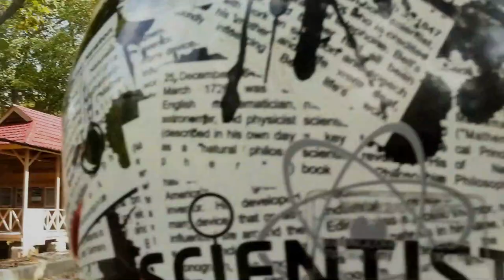Pantai Laguna Kaur Bengkulu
Semoga kabarnya baik-baik iya. Terima kasih sudah berkunjung dan menonton video-video dari saya. yang ingin mengasih saran next video silahkan.
Tonton juga video-video yang lainya :
Dan masih banyak video keseruan yang lain.

Yang sudah membantu, semoga rezekinya lancar, dilancarkan semua urusanya. Aamiin. Thank You :).

wisata pantai laguna kaur bengkulu,
pantai kaur bengkulu,
pantai kaur,
pantai laguna kaur,
kabupaten kaur,
pantai panjang bengkulu 2022,
pantai panjang bengkulu,
pantai terindah di bengkulu,
wisata pantai sekunyit manna bengkulu selatan